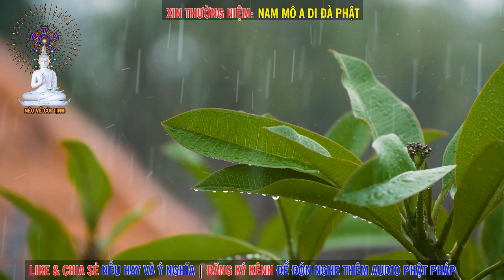Thần PHÚC LỘC Dự Đoán Trước Vận Mệnh Tương Lai | Nhân Quả Theo Phật Giáo – Phần 4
Nhân Quả Giải Theo Phật Giáo – Phần 4
Tác giả: Quả Khanh - Quả Hồng
Dịch giả:  Hạnh Đoan
Mục lục
Intro 0:00
TIẾNG GỌI ĐÊM KHUYA 0:12
THẦN PHÚC LỘC 20:55
1. Thời còn trong quân ngũ 23:13
2. Tiên tri là bịp bọm 25:20
3. Quan lớn họ Đặng 27:00
4. Ngài Trung tướng 31:44
5. Giám đốc Viên Mậu 39:16
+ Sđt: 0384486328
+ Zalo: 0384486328